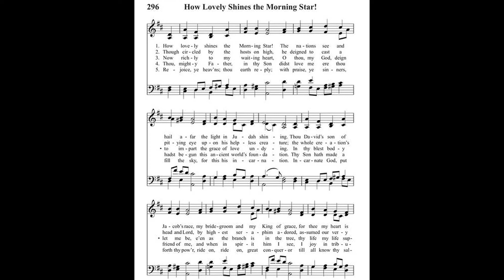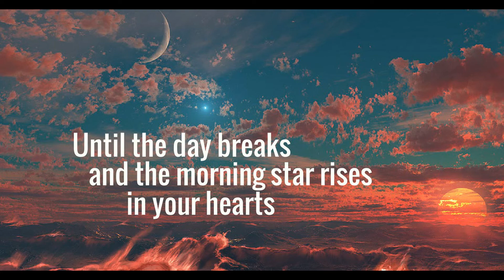"How Lovely Shines the Morning Star" from PRELUDES AND POSTLUDES VOL. 2 by Philip Gehring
Philip Gehring (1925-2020) was Professor Emeritus of Music at Valparaiso University in Indiana. As an organ recitalist, he played throughout the United States, in Canada, and in numerous European cities. A number of his organ and choral compositions have been published.